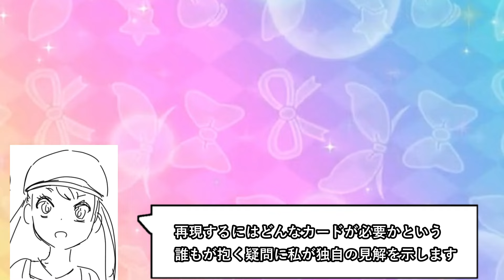復活したアイカツ！筐体でアイカツアカデミー！のブランドドレスを再現するのに必要なカード 姫乃みえる編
0:45城→白